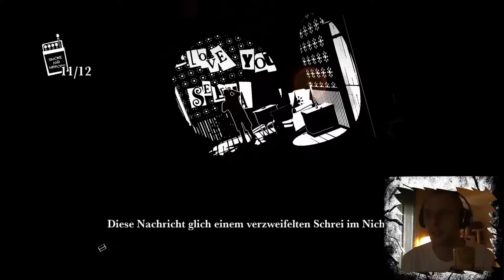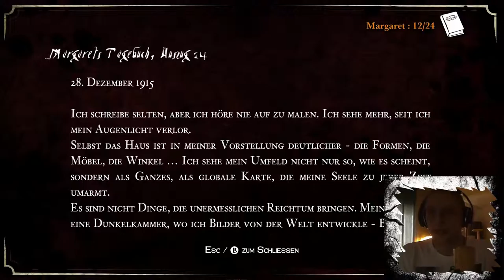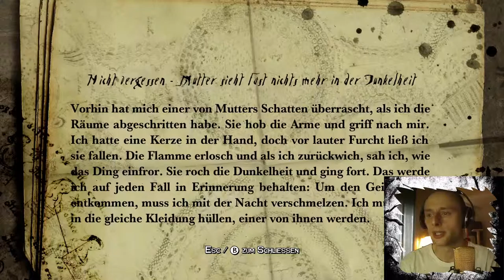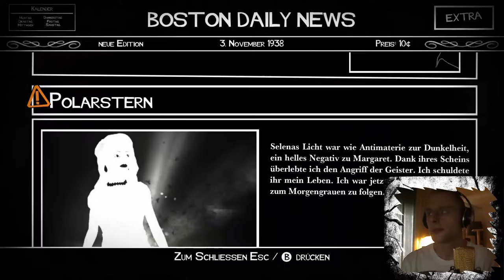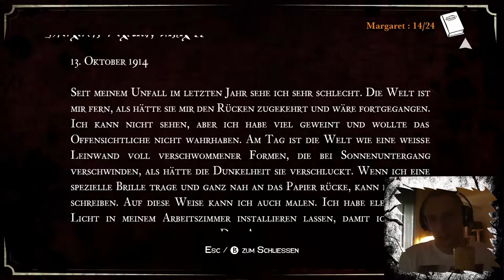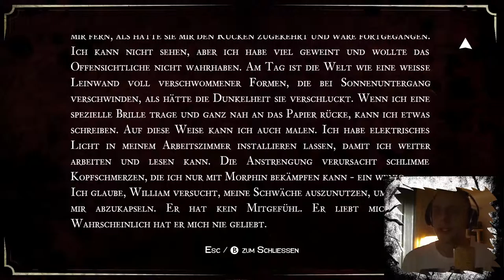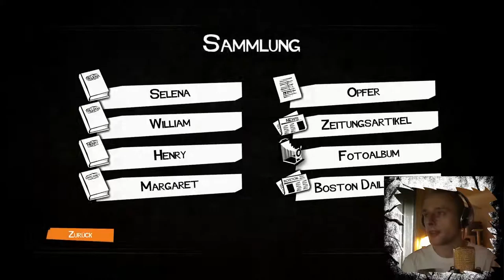White Night # 12 into darkness [Horror / Facecam] german Let's play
Erkunden Sie die makabre Geschichte eines alten Herrenhauses in den 1930ern und lösen Sie Rätsel aus Licht und Schatten in diesem rein in Schwarz und Weiß gehaltenen Überlebenshorror! Die Spieler sind in diesem Albtraum gefangen, in dem die Dunkelheit eine stetige Bedrohung ist!

Entwickler: OSome Studio
Publisher: Activision
Veröffentlichung: 3. März 2015